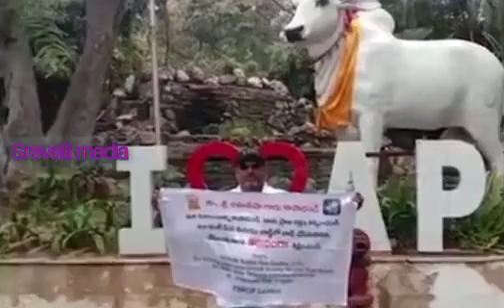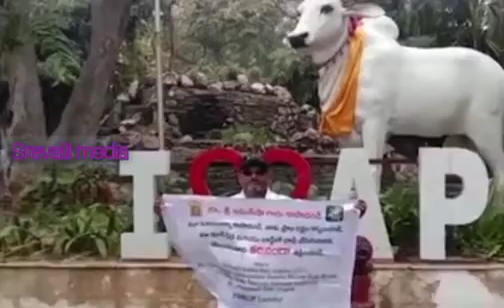ఢిల్లీకి ఎక్కిన సుబ్బారావు గుప్తా, వైసిపి నాయకులు కి చుక్కలు చూపిస్తున్నాడుsrevallimedia